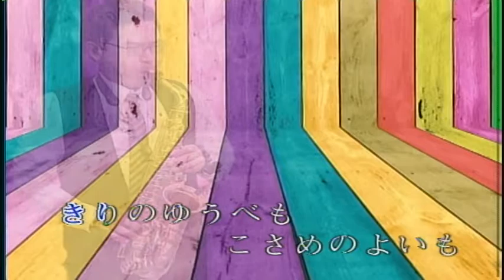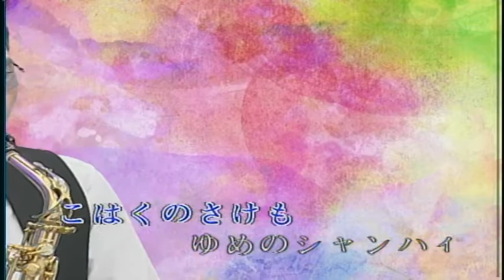台北賣花姑娘-日本曲